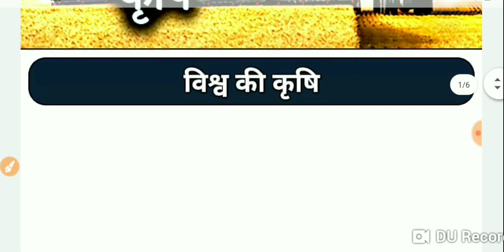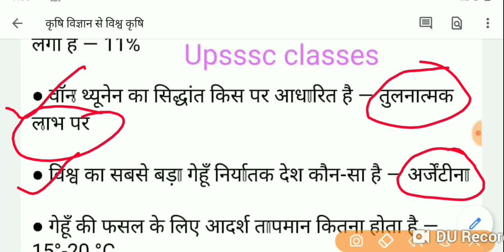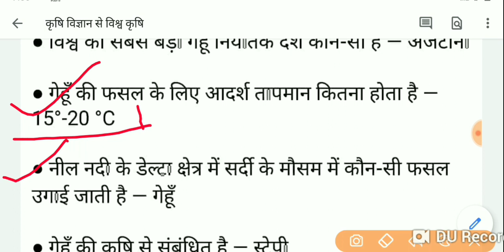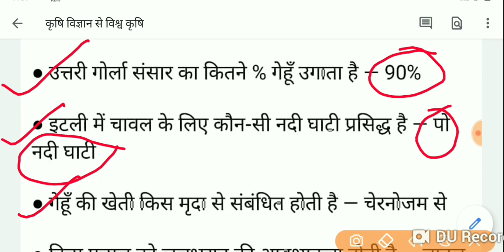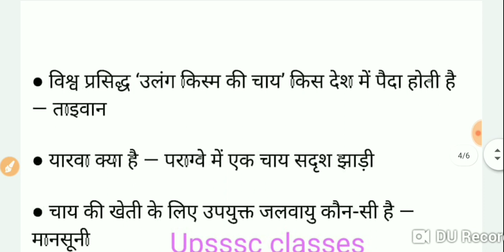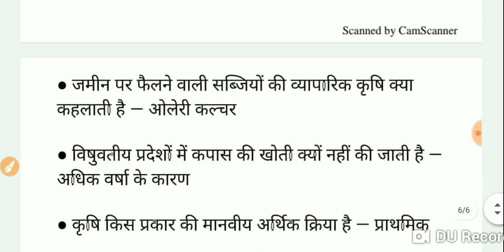Agronomy से टाप-30 प्रश्र || विश्व की कृषि || Agriculture Engineering very interested Questions